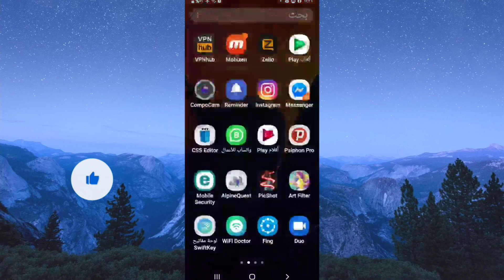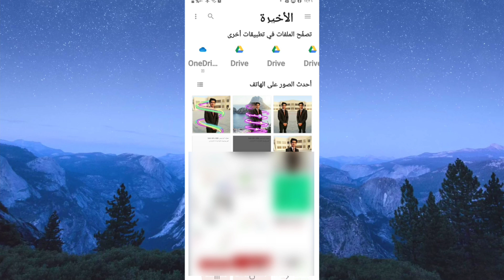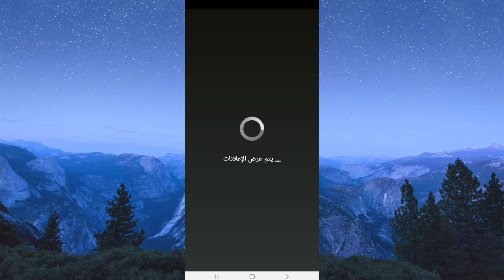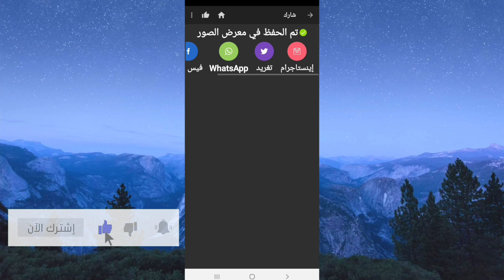عمل مؤثرات على الصور بأحترافية بضغطة واحدة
تنزيل التطبيقات المستخدمة في الشروحات من قناتي على التلجرام :
عمل تصميم splash بطريقة احترافية | من هاتفك

عمل تصميم splash بطريقة احترافية | من هاتفك | ببرنامج picsart
سلسلة تعليم الفوتوشوب للمبتدئين
شرح تحميل وإستخدام أفضل برنامج فوتوشوب للأندرويد Adobe Photoshop